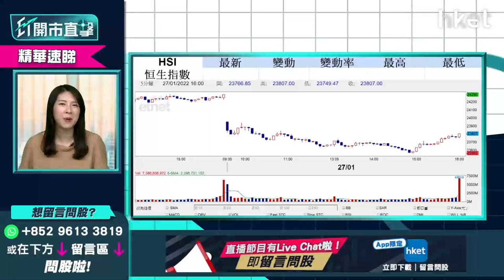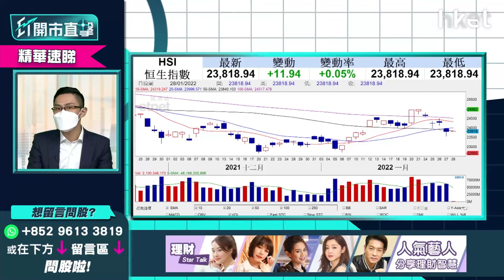【ET開市直擊】（精華）港股短綫關鍵位話你知 農曆新年前宜食糊？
港股今年開局表現不錯，曾經挑戰25000大關。但其後受到外圍股市表現影響。未來港股是否重回弱勢？新年前是否應該先離場？中薇證券研究部董事黃偉豪（Ravi）為大家分析！立即點擊收看／收聽：

**重溫【ET開市直擊】睇實聯儲局隻鷹 出入股市要夠定**

Time code
00:00 - 港股今日焦點速覽
00:55 - 美股外圍市況速覽+港股ADR表現
02:51 - 亞太股市早段市況速報
03:13 - 聯儲局未有明確議息結果  美股調整維持至第一季完結？
06:32 - 美股即使反彈仍未能回復去年高位
07:43 - Tesla(TSLA.US)新車憧憬落空   或借勢下調
09:55 - Tesla(TSLA.US)高位買入要減倉？
10:58 - 蘋果（AAPL.US）業績好可帶動股價？短綫關鍵位在哪？
14:54 - 港股上日市況速覽
15:40 - 港股受累外圍調整   初步打破上升格局
17:42 - 短綫望23800點   留意可否重返50天綫
18:39 - 農曆年假前料未有炒作   可考慮食部分糊
20:05 - 港股開市前市況速報
21:58 - ET個股推介：中銀香港（02388）
25:58 - 虎年利是股：光大環境（00257）
29:17 - 觀眾問股：中銀香港（02388）29.6元買入有機會再上？
31:18 - 觀眾問股：阿里巴巴（09988）穿鐵底可否做淡？
33:08 - 觀眾問股：江西銅（00358）18元有貨怎處理？
35:02 - 觀眾問股：中移動（00941）現價買會否太遲？短期有冇炒作？
37:36 - 觀眾問股：點解港交所（00388）今日跌咁多？
39:36 - 觀眾問股：點睇今年TESLA（TSLA.US）走勢？
42:52 - 觀眾問股：友邦（01299）今年走勢點睇？可重上90元水平？
44:34 - 觀眾問股：藥明生物（02269）89.7元有貨，求反彈目標價
46:44 - 觀眾問股：華潤啤酒（00291）62元有貨，有機會返家鄉嗎？
48:16 - 觀眾問股：GX中國汽車（02845）168元買入要沽？
50:00 - 觀眾問股：有50000資金，想中綫入手内銀股，應該選中銀香港（02388）抑或工商銀行（01398）？
52:46 - 觀眾問股：小米（01810）28元有貨，應否止蝕離場?
53:55 - 觀眾問股：虎年點睇？港股、美股會否虎頭蛇尾？
55:53 - 港股開市初段市況速報
56:34 - 消息股速報：中石化（00386）、中國神華（01088）、洛陽鉬業（03993）、中國電信（00728）、比亞迪（01211）、華寶國際（00336）
57:54 - 財經日誌提提你